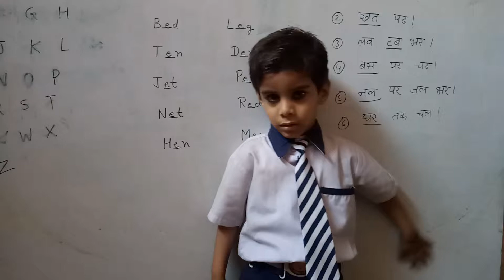IBA GHAZIABAD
INDO BRITISH ACADEMY GHAZIABAD
DEFYING ODDS OVERCOMING OBSTACLE ACHIEVING GOALS